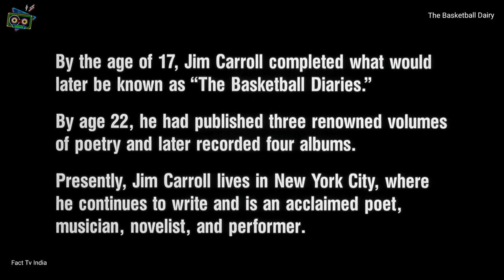खुदकुशी करने के बाद भी लडका जिंदा कैसे बच गया 😱 The Basketball Diaries Movie Explained In Hindi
17 साल के लडकेने इतीहास रच दीया The Basketball Dairy Movie Explained In Hindi

Hello, and Wc Everyone 😇🙏

Channel : Movie Explained
Movie : The Basketball Diaries
Directed by : Scott Kalvert,
Screenplay by : Bryan Goluboff
Based on : Jim Carroll
Produced by : Liz Heller, John Bard Manulis
Starring : Leonardo DiCaprio, Bruno Kirby, Lorraine Bracco, Ernie Hudson, Patrick McGaw, James Madio, Michael Imperioli, Mark Wahlberg

 1 This Video Has No Negative Impact On The Original Works ( is would actually br positive for them )
 2 This Video Id Also For Teaching Purposes.
 3  It Id Not Transformative In Nature,
 4  I Only Used Bits And Pieces Of Video's To Get The Point Across Where Necessary.

             🤙 क्यूंकि अच्छे दिन आने वाले है 🤗